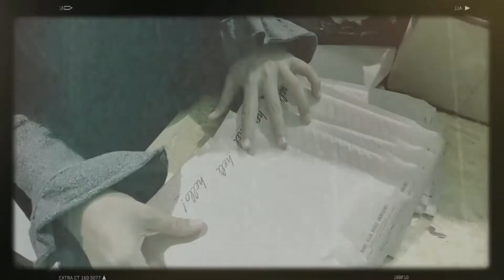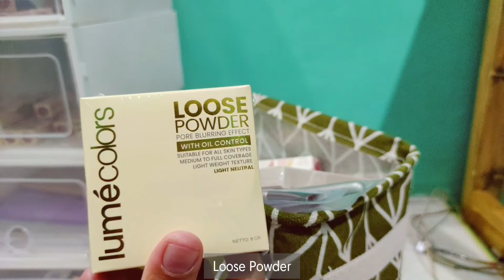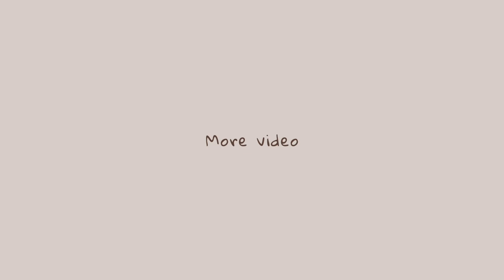Vlog : Packing Orders dan Membuat Burger Sederhana 🍔 | Indonesia 🍃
Vlog : Packing Orders dan Membuat Burger 🍔 | Indonesia 🍃

Assalamu'alaikum..
Hallo! kembali lagi di video vlog saya. Saya melakukan beberapa aktifitas seperti memasak dan menjalankan usaha jualan. Teman-teman bisa melihat beberapa cara saya dalam bekerja ( Packing Orders ) dan cara saya dalam membuat Chicken Burger. Nonton sampai habis ya ^-^